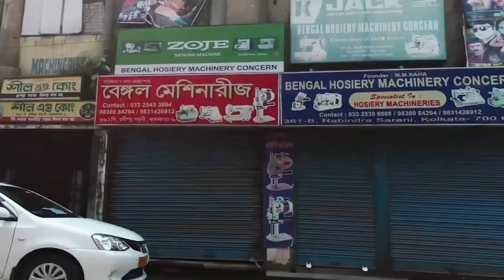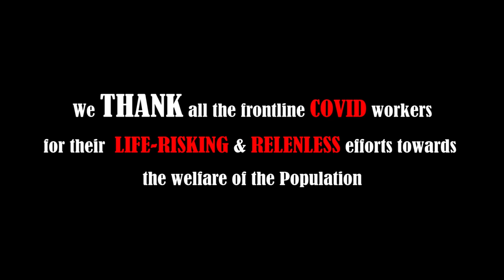MOHAMARI (Official Video) / The PANDEMIC Song / Broken Links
Song : Mohamari
Arranged and Performed by : Broken Links
Lyrics : Biprendra Nath Guchait “Bapi”
Composition : Broken Links
Recorded and Mix-Mastered at : Kandikiddz Studios

Additional Footage Credits : News18 Bangla, India Today and DD News
We are heartily thankful to you people. Without your NEWS footages, we couldn’t have portrayed the highly dreaded situation that prevailed in those times of the Pandemic. THANK YOU !!!

Cast : Souvik Roy
Additional Cast : Rakesh Roshan, Zoyeb Abbas, Subrata and Ashad Zubair Khan
Cinematography : Sumanta Roy(Joy) and Sourav Biswas

Broken Links current lineup

Vocals : Souvik Roy “Subho”
Guitar : Aniket Dey “Anik”
Guitar : Biprendra Nath Guchait “Bapi”
Bass : Sashi Guchait “Vicky”
Drums/Percussion : Suvajit Nath “Bubun”
Management : Sourav Biswas

Keep ROCKING !!!